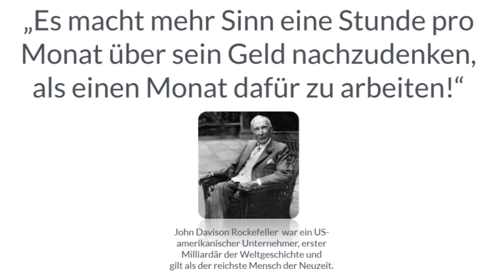Ein Blick und du weißt ob der Versicherer etwas für dich ist!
Die Auswahl des Versicherers und die Qualität ist mega wichtig für dich
Der Partner muss für die nächsten Jahrzehnte (unterumständen 50,60,70 Jahre) stabil sein.

Die Solvenzquote zeigt dir, wie der Versicherer in den nächsten Jahren auch bei extremen Bedingungen dastehen wird.

Wer dreht hier eigentlich Videos?
Hallo ich bin Kai. Seit 30 Jahren (oh Mann schon so lang :-) ) bin ich in der Finanzindustrie tätig.

2008 hatte ich keine Lust mehr auf einen Konzern, die Politik in einem Konzern und habe mich gemeinsam mit meiner Frau selbstständig gemacht. Unser Ziel war und ist es auch heute noch, Selbstständigen eine besser Finanzberatung zu bieten. Transparent, fair und unabhängig.

Als Makler stehen wir laut Gesetzt (§93 HGB) auf der Seite unserer Kunden.
Aber erst seit wir die Abhängigkeit von Provisionen hinter uns gelassen haben und auf Honorarbasis mit unseren Kunden arbeiten haben wir die völlige Unabhängigkeit von Produktpartnern und die totale Kundenorientierung erreicht.

Du hast Fragen zu diesem Video?
Oder ruf mich einfach an: 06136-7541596.

MFP Manufaktur für Finanzplanung e.K.
Schubert Straße 22a
55271 Stadecken-Elsheim

Registrierungsnummer gem. § 11a GewO: D-PNTA-ZCQBO-32
Ich bin Versicherungsmakler im Sinne des § 34dGewO und unter der Nummer D-PNTA-ZCQBO-32 bei der IHK e. V.,

Ich unterhalte keine unmittelbare oder mittelbare Beteiligung von mehr als 10% der Stimmrechte oder des Kapitals an einer Versicherungsgesellschaft. Keine Versicherungsgesellschaft hält eine unmittelbare oder mittelbare Beteiligung von mehr als 10% der Stimmrechte oder des Kapitals an meiner Unternehmung.

Schlichtungsstellen:

Versicherungsombudsmann e. V.
Postfach 08 06 32
10006 Berlin

Ombudsmann für private Kranken- und Pflegeversicherung
Kronenstraße 13
10117 Berlin